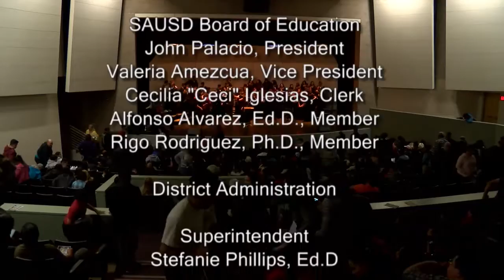Spring Concert Choir & Soloists at Godinez Fundamental H.S. 2017